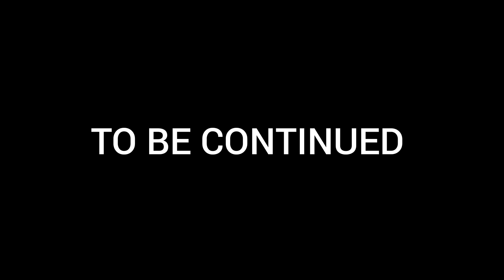Day out and boarding⛵️⛵️⛵️⛵️⛵️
vlogs with ibrahim sheikh